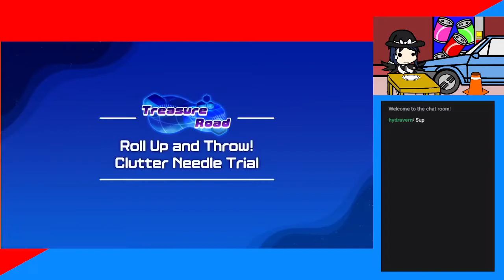Twitch Livestream - Ice, the Platformer's Natural Predator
Co-Comms:
Raygaming